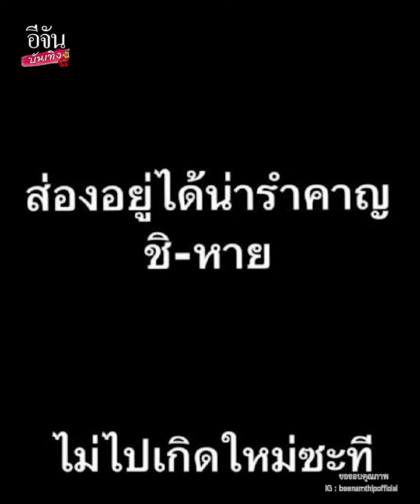บี น้ำทิพย์ โพสต์เดือดฟาดใคร? เจ้าตัวลั่นมีคนเดียว คนอื่นไม่ต้องร้อนตัว!